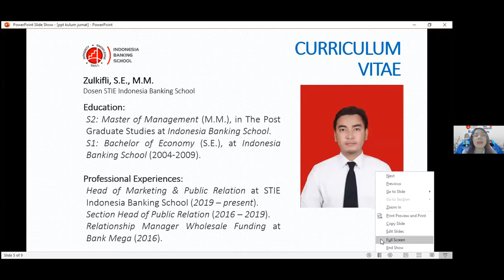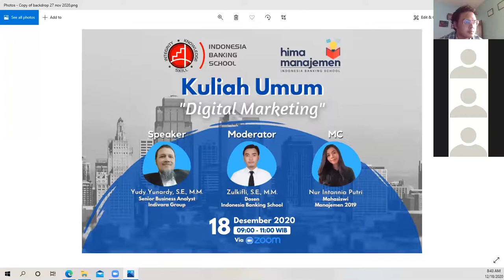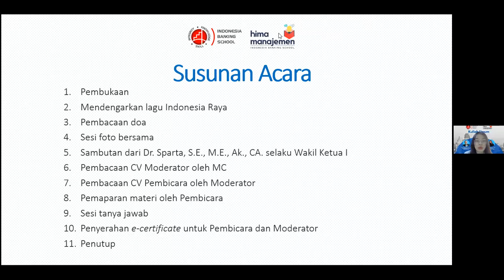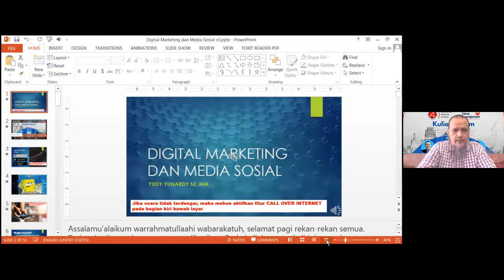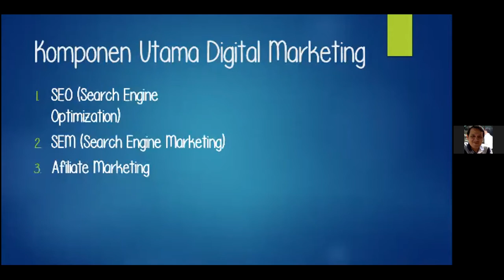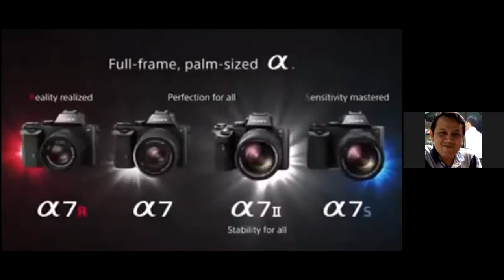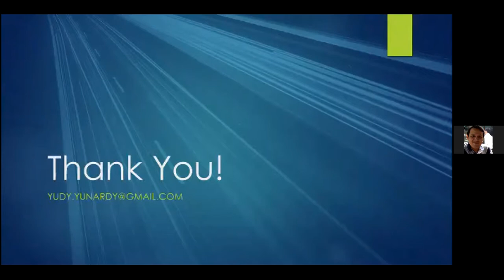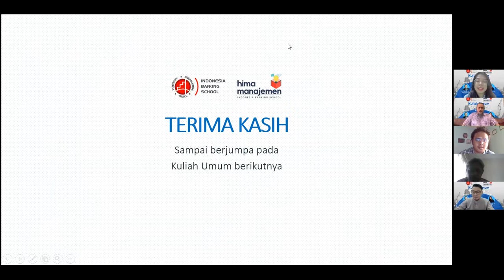Kuliah Umum Digital Marketing Prodi Manajemen Indonesia Banking School Oleh Yudy Yunardy, S.E., M.M.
[ Kuliah Umum Digital Marketing ] ⁣⁣⁣
Halo teman-teman Manajemen! 👋⁣⁣
Telah berlangsung Kuliah Umum STIE Indonesia Banking School Program Studi Manajemen yang dilaksanakan via Zoom Webinar dengan tema:⁣⁣⁣⁣
“Digital Marketing”⁣⁣⁣⁣
👤 Pembicara: Bapak Yudy Yunardy, S.E., M.M.
(Senior Business Analyst Indivara Group)
👤 Moderator: Bapak Zulkifli, S.E., M.M.
(Dosen Indonesia Banking School)

🎙 MC : Nur Intannia Putri
(Manajemen 2019)

Kuliah Umum ini diwajibkan bagi bagi seluruh mahasiswa/i angkatan 2020 Prodi Manajemen, Akuntansi maupun Manajemen Keuangan Perbankan Syariah (MKPS) dan terbuka bagi seluruh civitas akademika Indonesia Banking School.

Himpunan Mahasiswa Manajemen⁣
Periode 2020/2021⁣